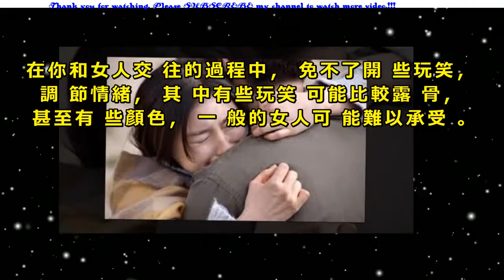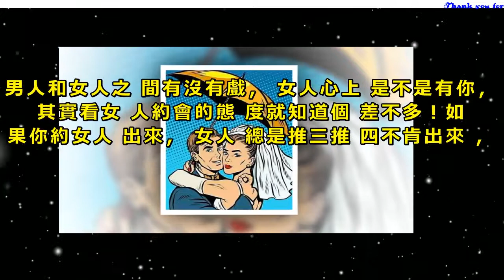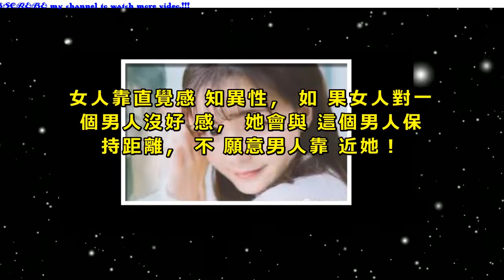如果女人在三方面不拒絕你，那麼她差不多就是你的人了！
許多男人在和女人處朋友期間，總是拿捏不准女人對自己的態度，原因在於女人的心如天上的雲，海底的針，很難琢磨准，很難猜的透！

那麼，在這裡給你推薦個辦法：男女處朋友，如果女人在這三方面不拒絕你，那麼她差不多就是你的女人了！

第一，能包容你和她開的玩笑